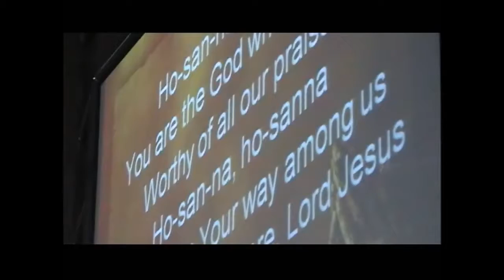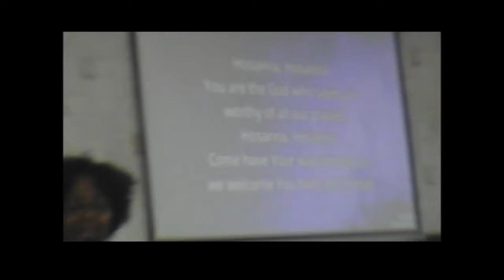My Movie HOSSANNA clips version 1 and 2 utube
Please be honest..and give viewpoint/opinion of both Worship groups..performance..the first one..the drummers kit..has since been changed to electronic one...///purpose of this request..is to help improve my filming project..and try bring local churches together thru Worship...